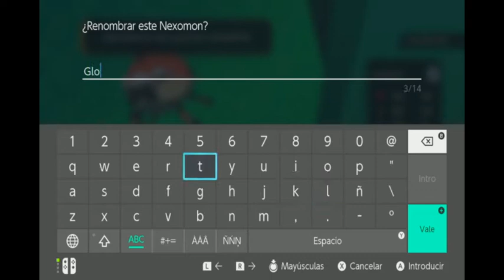Nexomon Extinction Parte 38 El tyrant Bolzen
Juego del genero captura de monstruos y enfrentarlos a otros el cual llevo mucho tiempo siguiendo desde que se dio la noticia, a ver que tal esta porque le tenia ganas.

Lo jugare con unas reglas del tipo Nuzlocke pero adaptándolas a mi manera porque tambien quiero disfrutar el juego

Reglas Nuzlocke:

1 Hasta que no me dejen libertad para moverme por donde yo quiera no empieza el reto

2 En cada zona podre capturar los Nexomon que quiera, sin embargo solo el primero que capture podre utilizarlo en el equipo

3 Cuando un Nexomon caiga debilitado se le contara como muerto y no podre volver a utilizarlo

4 Si aparece un Nexomon Especial de otro color, podre usarlo aunque ya capturara otro Nexomon en esa misma zona

5 Como desconozco la curva de dificultad del juego y el nivel de lo que se considere como jefes tipo gimnasio, puedo llevar los Nexomon al nivel que quiera, sin exagerar, solo podre tener como  máximo una diferencia de 10 niveles con respecto al de los últimos enfrentamientos

6 Si hay algún Nexomon que sea estático, en plan que me lo regalan o esta parado en alguna zona por evento, puedo usarlo

7 En caso que todos los Nexomon que tenga en un combate caigan debilitados, puedo reemplazarlos por algunos que no esten muertos del almacén, en el caso de que todos los Nexomon caigan debilitados se considerara game over y el locke se habrá perdido

8 Si ocurriera lo del 7 jugaría al juego normal hasta el final porque quiero ver como es.